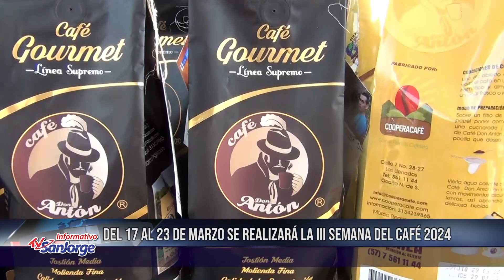Del 17 al 23 de marzo se realizará la III Semana del Café 2024